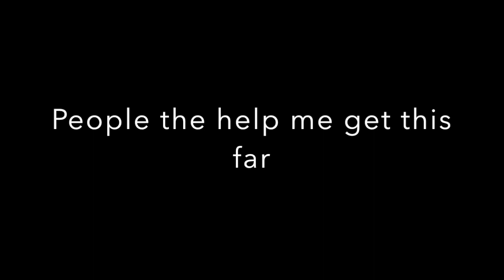Mega-Clomp V9 Sub Special